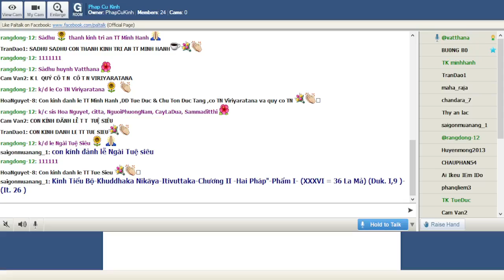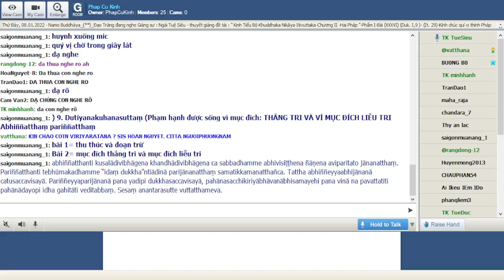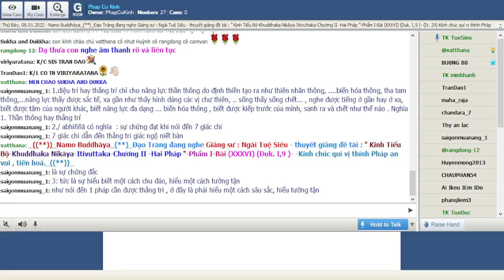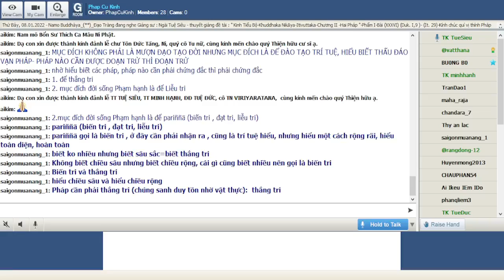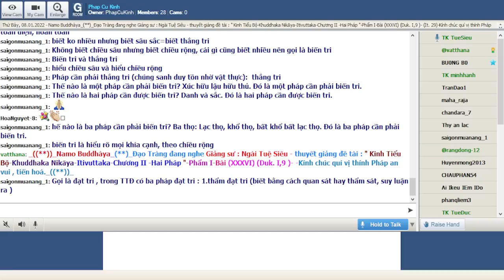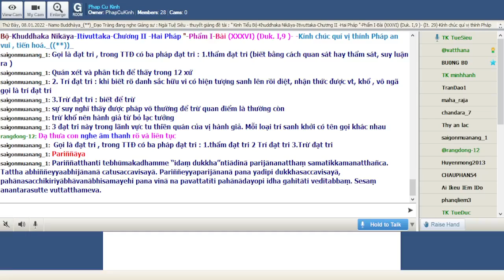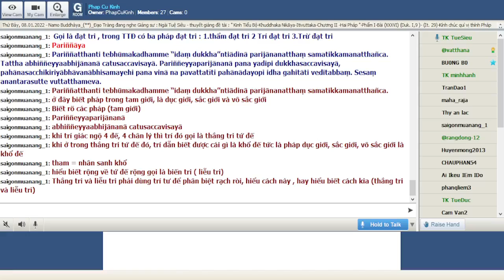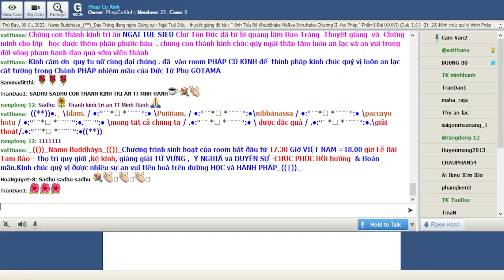20_Thứ Bảy Jan 08-2022.Ngài Tuệ Siêu giảng Tiểu Bộ Kinh(Buổi 20)-tập thứ 4-Kinh Phật Thuyêt Như Vậy.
20_Thứ Bảy Jan 08-2022.Ngài Tuệ Siêu giảng Tiểu Bộ Kinh(Buổi 20)-tập thứ 4-Kinh Phật Thuyêt Như Vậy.Chương II -Hai Pháp- Phẩm I